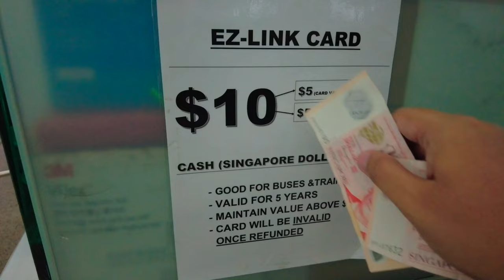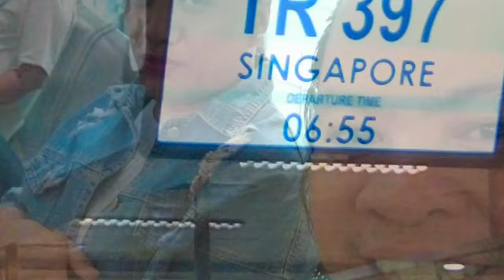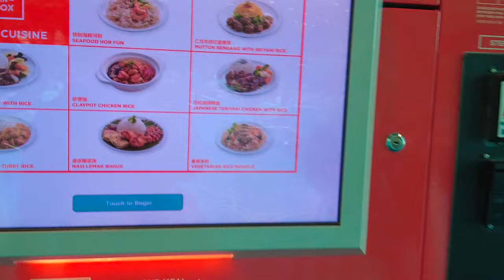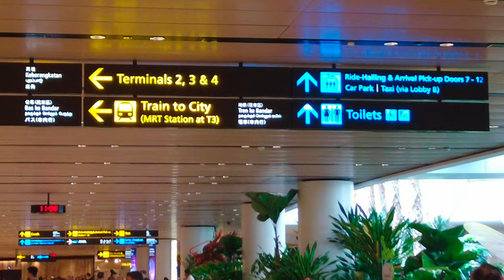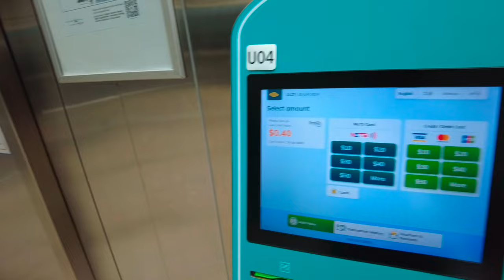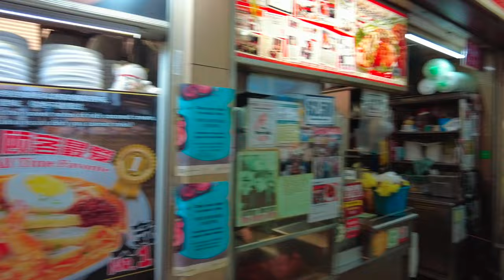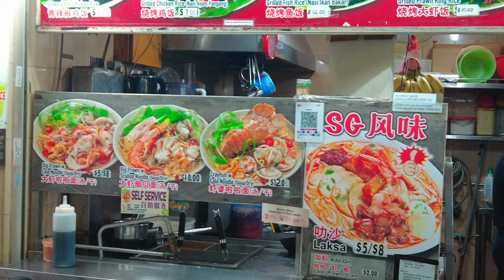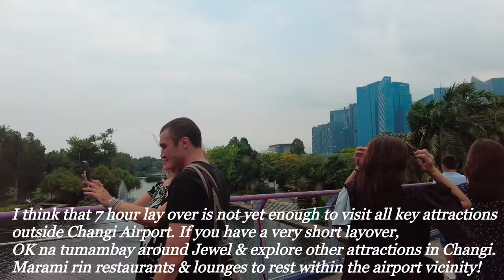LET'S GO TO THAILAND 🇹🇭 VIA SCOOT AIRLINES / WHAT TO DO DURING LAYOVER IN SINGAPORE? WORTH IT BA?